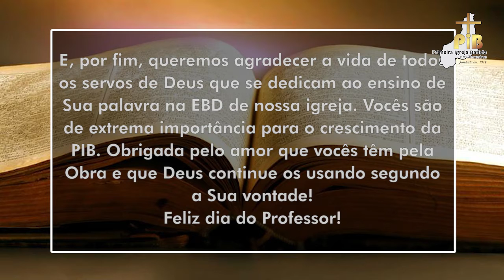PIB em Teresina | INFORMA PIB (14/10/18)